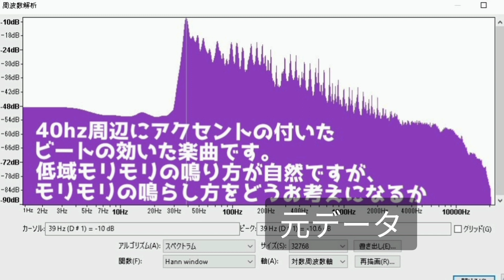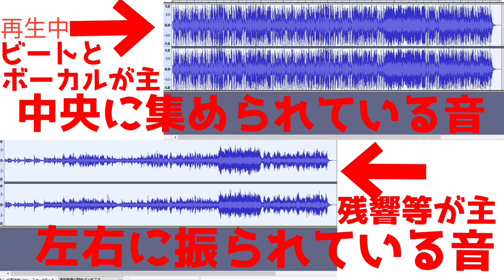【調整支援音源】Ed Sheeran Dustyを分析的に聴くために、元データと左右に振られた音とセンターに集められた音を分解してみた音声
40hzあたりにアクセントがあり、センターにボーカルとビートがあります。
この楽曲はビートが効いた音楽です。低域モリモリになるはずですが、そのモリモリな感じの処理が肝心と言えるかもしれません。
ビートとボーカルが意図したセンターの位置からブレないこと、ビートで車室の何かがビビったりしないこと、サブウーファーの場所にビートが引っ張られていないこと、そのあたりは4回蹴れば判別されてしまいます。

〜カーオーディオ用品の販売をしています。

〜5年以上、カーオーディオに関するブログで、DIYにお役に立てる？ことを書いています

他にも、このチャンネルにはオーディオチェック音源や調整支援音源があります。